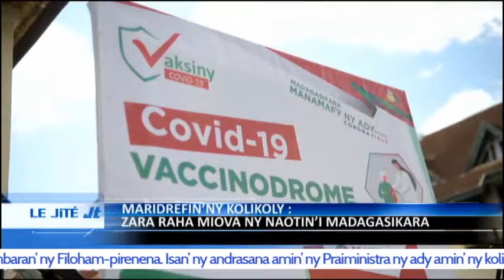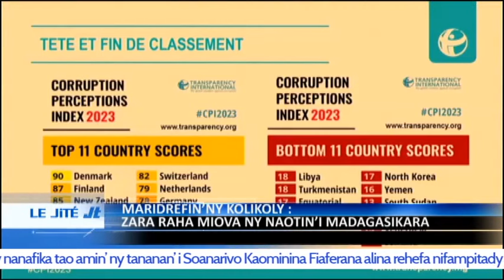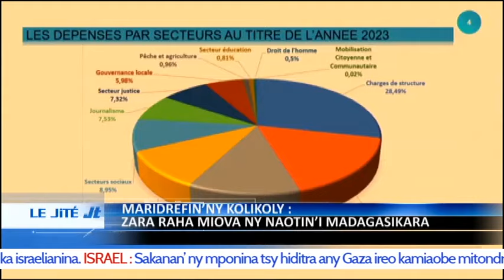LE JITE DU 30 JANVIER 2024